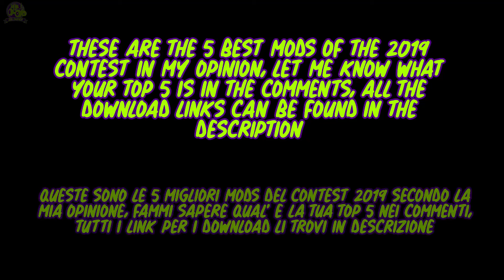FS19 Top 5 Mods of the Mod Contest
★★★ Music ★★★